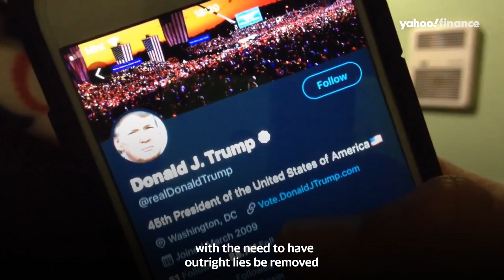Social media, free speech, and misinformation: Katie Couric discusses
Journalist Katie Couric discusses the complicated relationship between freedom of speech and and the spread of disinformation via social media.